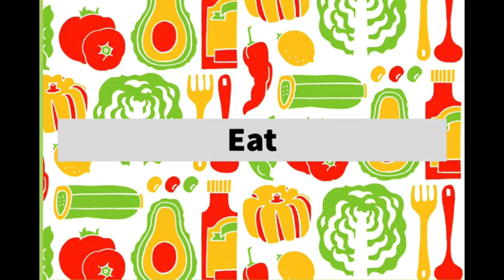Stay Home Cooking-Aloo Matar Ki Sabzi/Simple Sabzi/Mattar Aloo ki Sabzi/Recipe Aloo Mattar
Aloo Mattar Sabzi/How to make Aloo Mattar/Stay Home Cooking

Ingredients for Aloo Mattar Sabzi:

3 Medium sized Potato
1 cup peas
2-3 tomatoes
2 small onions
1 tsp garlic
1 tsp ginger
1 tsp salt
0.5 tsp-1 tsp red chilli powder
0.5 tsp haldi
0.25 cup-0.5 cup oil
Baghar:
Kari Patta 5-6
3-4 whole red chilli
0.25 tsp methi dana
0.5 tsp safed zeera
0.5 tsp kalonji
0.5 tsp rai dana
Garnishing:
Coriander
Green chillies